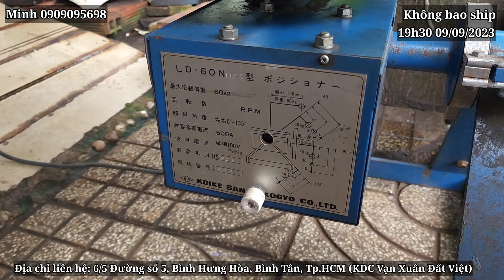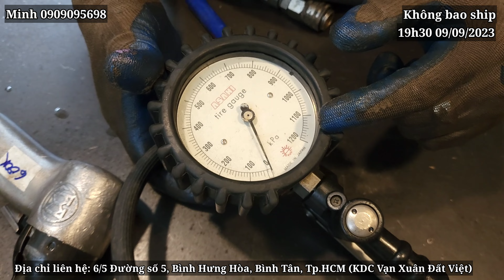Giao lưu hàng Nhật bãi 19h30 ngày 09/09/2023 minhtq #0909095698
DANH SÁCH SẢN PHẨM CÒN LẠI CỦA VIDEO 09/09/2023

00:32 - Xích Kito, Nhật, thép mạ crom, đường kính 6mm, dài 1.8m, G10 tải trọng 1.25 tấn - 300k/sợi
06:11 - Cuốc chim size lớn, lưỡi cuốc rèn thủ công nặng 2.5kg, dài lưỡi 45.5vm, bản lưỡi 9cm, lỗ ovan, cán gỗ dài 90cm - 400k
11:52 - Khui đồ hộp Mỹ, cán bọc nhựa trắng - 180k
21:00 - Búa bi Nupla, Mỹ, cán sợi thủy tính tổng hợp màu trắng bọc nhựa đen, nặng 500gr - 400k
17:03 - Eto kep góc vuông Somax No366, màu xanh - 380k
18:58 - Dụng cụ treo đèn sân khấu Mega Claw, Mỹ, hợp kim nhôm màu đen, tải trọng 500kg - 400k/1 cái
01:16:20 - Khoan hơi Uryu 1 chiều, đầu 6.5mm kèm chìa - 400k
01:20:30 - Mài nhám mini Dotco, Mỹ, 12.000rpm, cò bóp - 450k
01:21:40 - Mài góc Nitto, sử dụng đá 10cm, cò vặn, màu xanh lá cây - 500k
01:23:43 - Súng vít Max 750, đuôi chống rối - 600k
01:27:19 - Mài Nito MAG70, sử dụng đá 180mm, cò vặn - 650k
DANH SÁCH SẢN PHẨM VIDEO 09/09/2023

04:41 - Cảo vô lăng, 2 đầu ren ngược 24 và 27 - 180k
09:17 - Cây uốn sắt Mokuba 10 và 13mm, dài 60cm - 200k
10:18 - Bình châm nhớt mini bằng đồng - 150k
12:27 - Combo 4 đe gò, dạng đe phụ - 800k
14:20 - Kéo tỉa tán cây Nhật, dài 65.5cm, cán gỗ, lưỡi cong - 280k
15:32 - Kìm cộng lực MCC, mũi cắt sát cạnh vát nghiêng, dài 63cm, cắt tối đa 10mm, cán màu vàng - 500k
17:03 - Eto kep góc vuông Somax No366, màu xanh - 380k
18:07 - Kìm đa năng ARM Nhật, dài 19cm, cán bọc nhựa vàng - 180k
21:00 - Búa bi Nupla, Mỹ, cán sợi thủy tính tổng hợp màu trắng bọc nhựa đen, nặng 500gr - 400k
22:21 - Búa đinh Tone, Nhật, cán sợi thủy tinh tổng hợp màu đen, bọc cao su đen, nặng 334gr - 250k
23:53 - Combo 2 búa bi OH, Nhật, cán gỗ : cây 500gr có vết mẻ nhỏ ở đầu đóng, cây 300gr có vết lẹm nhỏ bên hông đầu bi - 250k
26:01 - Molet mini Armstrong, Mỹ 6'' (150mm) - 150k
27:01 - Molet ngang Diamond, Mỹ 15'' (38cm), mở tối đa 95mm - 500k
29:55 - Molet răng Ridgid 10'' - 250k
31:14 - Thùng đồ nghề Mỹ Dunlap , 43x19x16 cm, quai nhôm, vỏ tôn - 380k
33:38 - Cặp cảo F kẹp gỗ Gross Stabil Đức, 1000x90x3 1/2, dài 1.3m, dạng tháo lắp, 1 cây thân có vài vết rỉ - 2.2tr/1 cặp
37:56 - Đầu giật cành Gold Star, Nhật, khẩu 30mm - 380k
39:11 - Dụng cụ mở bugi Seven K, đầu lắt léo , size 3/16'' (20.6mm), tay cầm màu vàng - 120k
40:18 - Ổ khóa 6 khúc, Nhật, kèm 2 chìa khóa - 500k
41:46 - Dụng cụ xoắn dây Marvel, Nhật, màu đỏ, dài 32cm - 150k
43:00 - Búa đồng mini, dài 30cm, đầu búa dài 8cm, cán gỗ, nặng gần 200gr - 200k
45:47 - Kìm banh phe (dạng phe lớn) dài 26.5cm - 200k
46:51 - Tay mở đa năng KTC - 380k
50:25 - Vòi xịt Kakudai - 300k
54:37 - Rìu đa năng Nhật (đóng, chặt, nhổ đinh) cán cầm màu đỏ, dài 28.5cm - 390k
57:40 - Khò ga size lớn, Nhật, dài 1m15 - 600k
01:01:58 - Rìu Collin Mỹ, dài 80cm, lưỡi dài 18.5cm, rộng lưỡi 11.5cm - 1.6tr
01:0547 - Đèn treo Hataya, dây nguồn dài, có ổ cắm nối, công tắc, bóng 110v 60w đuôi đồng - 400k
01:08:16 - Mỏ hàn Yamamoto Nhật, đầu bằng đồng bản to, cán gỗ, có công tắc, 100v 200w, dây vải - 400k
01:16:20 - Khoan hơi Uryu 1 chiều, đầu 6.5mm kèm chìa - 400k
01:20:30 - Mài nhám mini Dotco, Mỹ, 12.000rpm, cò bóp - 450k
01:21:40 - Mài góc Nitto, sử dụng đá 10cm, cò vặn, màu xanh lá cây - 500k
01:23:43 - Súng vít Max 750, đuôi chống rối - 600k
01:27:19 - Mài Nito MAG70, sử dụng đá 180mm, cò vặn - 650k
01:30:30 - Đục hơi Uryu, mũi đục nhọn thân tròn, chân 10mm - 600k
01:31:40 - Bơm và đo áp Asahi, Nhật, đo tối đa 12kg, đầu bơm xe máy và oto, cò bóp - 600k
01:33:46 - Mài nhám rung lệch tâm, màu đỏ, cò bóp, đường kính mặt 150mm - 600k
01:36:31 - Búa hơi noname, cò vặn chỉnh tốc - 650k

Trân trọng.
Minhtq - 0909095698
- Địa chỉ : 6/5 đường số 5, Bình Hưng Hòa, Bình Tân (khu dân cư Vạn Xuân Đất Việt)
- Tài khoản ngân hàng :
TK 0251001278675 Trần Quang Minh